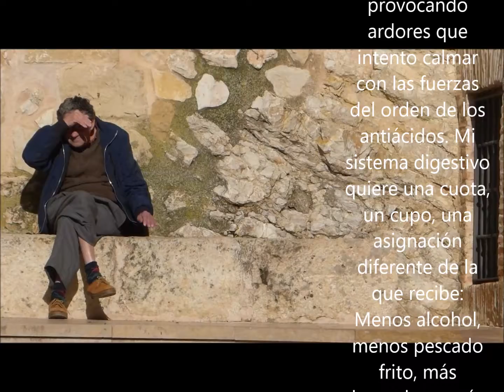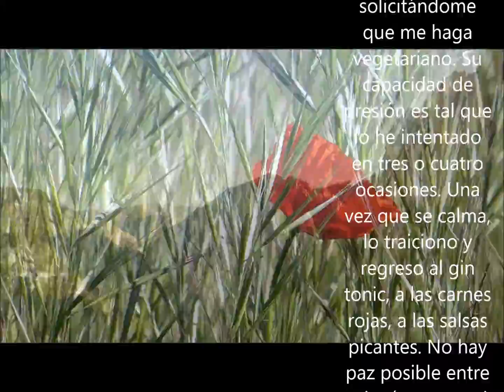Si fuéramos buenos 1